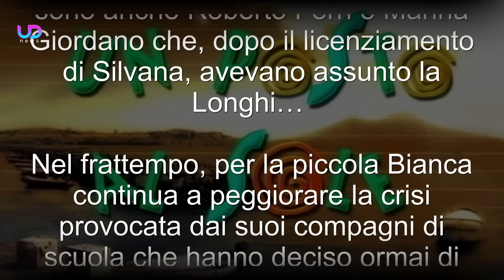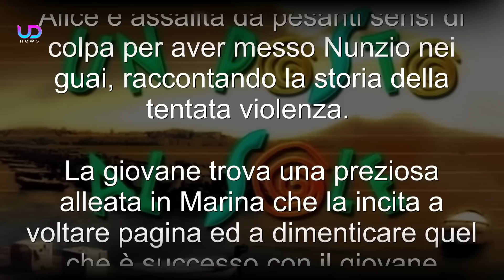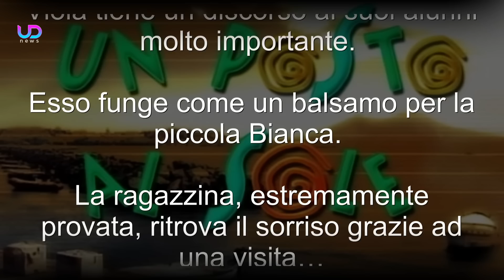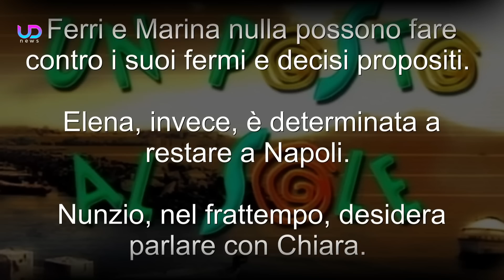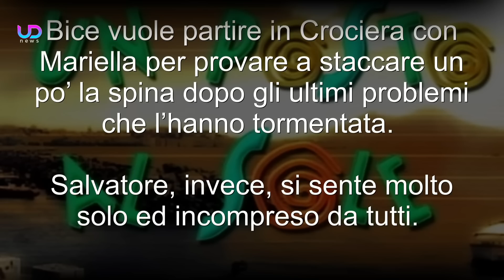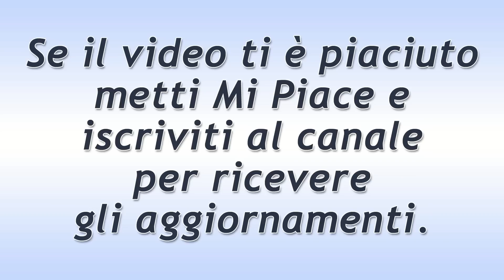Un Posto al Sole Anticipazioni: La Scelta Inaspettata di Diego!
Anticipazioni Un Posto al Sole: Mariella è pressata dai problemi dei Cerruti. Elena scopre il segreto di Alice che, intanto, decide di gettare nel dimenticatoio la triste parentesi napoletana. Dopo aver scoperto la vera natura di Lia Longhi, Diego è richiamato ad effettuare una scelta. Sorprese inaspettate in arrivo per Nunzio e Bianca. Silvia ancora alle prese con gli haters...

Ecco cosa succederà nelle prossime puntate della soap opera Un Posto al Sole!